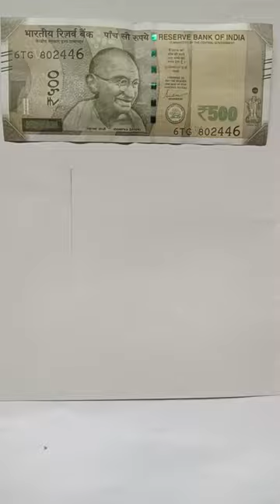paisa Hindi songs paisa art easydrawing #685